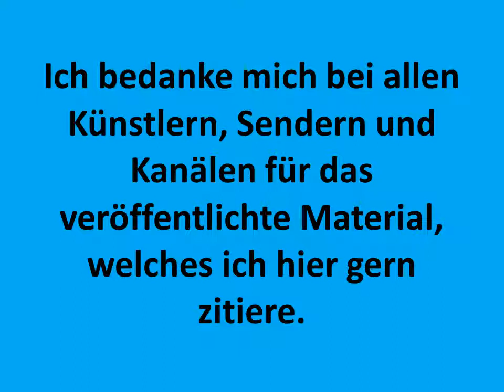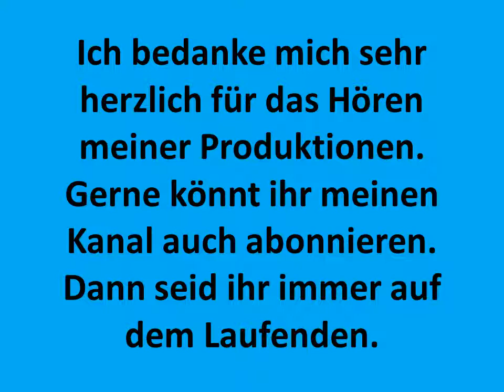Traumdeutung des Traumsymbols Haus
die Beschreibung des Traumsymbols des Hauses